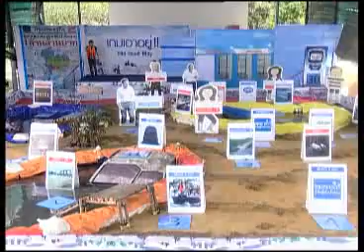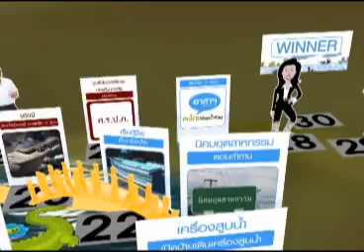เกมเอาอยู่ เทป 3 B1